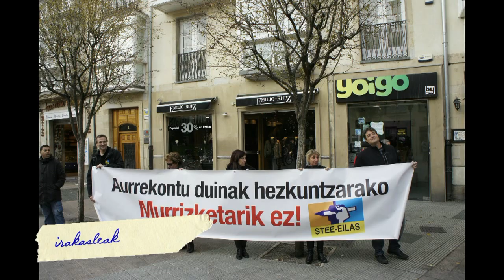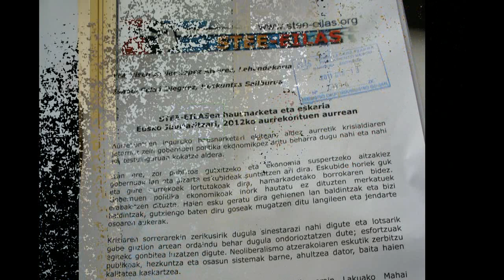"A Celaáko eskola" 2.0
Gasteizen, EAEko parlamentu aurrean STEE-EILAS sindikatuko kideek egindako performance-a.